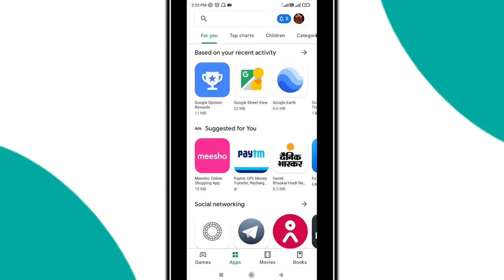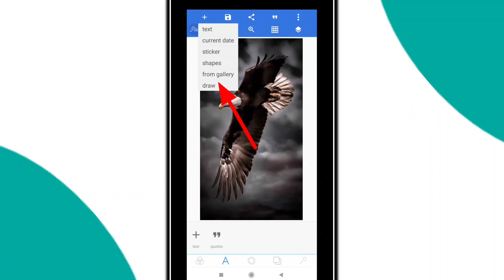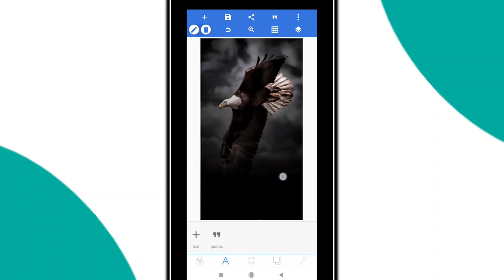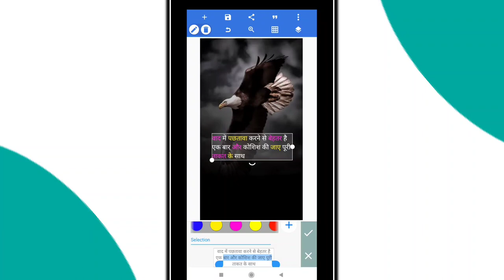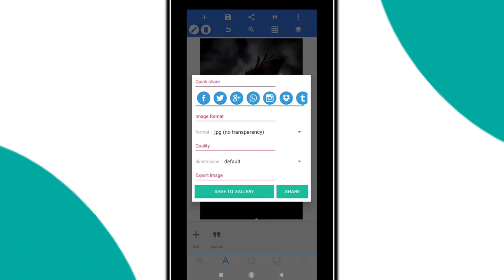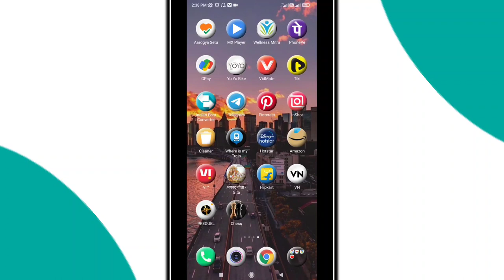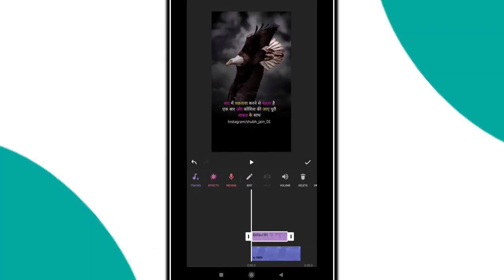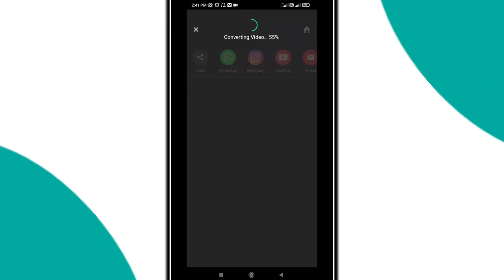Instagram reels me shayari video kaise banaye || Bina Likhe shayari video kaise banaye 2022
Hello dosto is video me maine bataya hai ki aap Instagram reels me shayari video kaise bna sakte hai ummed hai friends is video ko dekhne ke baad aap Instagram reels ke liye shayari video bna payege

1- Instagram reels me shayari video kaise banaye

2- Instagram reels me shayari status Video kaise banaye

3- how to make shayari video on instagram reels

4- Instagram reels me shayari kaise likhe

5- Instagram reels me text kaise likhe

6- reels me shayari video kaise banaye

7- bina likhe shayari video kaise banaye

8- Instagram reels me bina likhe shayari video kaise banaye

9- Instagram reels me motivated shayari video kaise banaye

10- photo par shayari kaise likhe

11- photo par text kaise likhe

12- Bina Likhe likhne bali shayari video kaise banaye